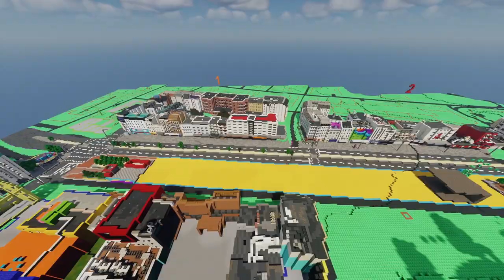Die NEUSTEN NEWS aus BTE Germany!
Du möchtest mitbauen?
Wir sind nur in der Lage, diese Zusammenstellung der Server Buildings zu machen
wegen eurer finanziellen Unterstützung und unserem freundlichen Serverhost ServerBlaze:

Dieses Video wurde aufgenommen von NicoFab77 mit der Hilfe von Ohrsager, nachgesprochen von Aflons und geschnitten von NicoFab77.